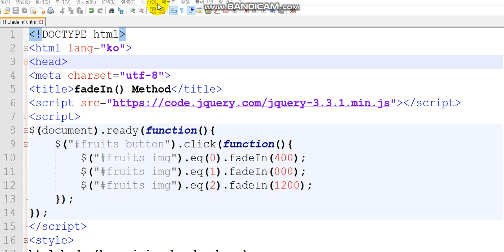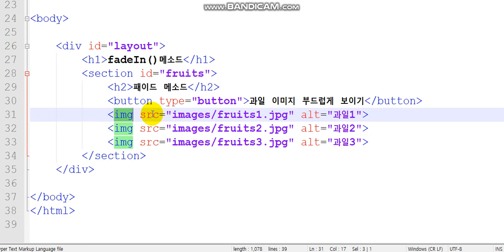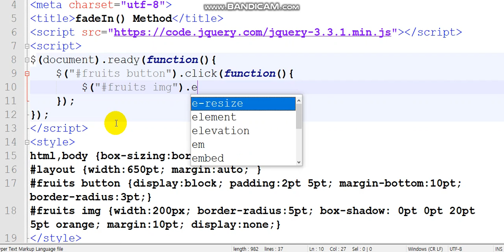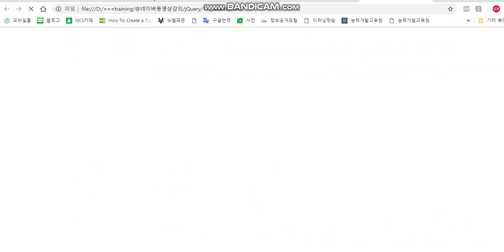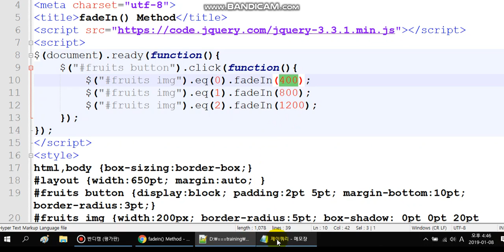제이쿼리 fadeIn()로 이미지 3개가 각각 다른 속도로 부드럽게 나타나기 보이기 - jquery fadeIn() speed eq()